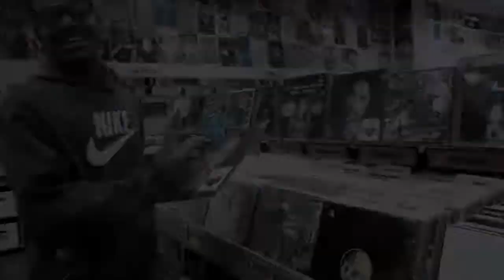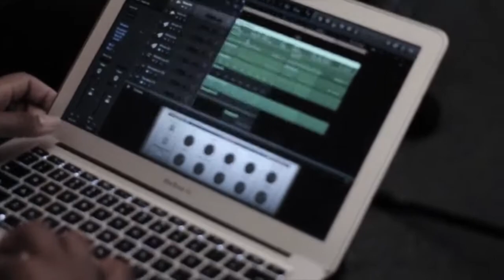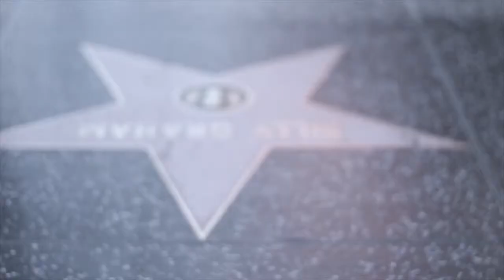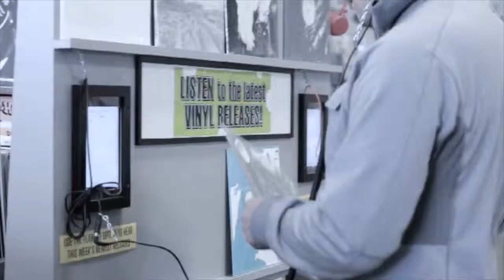Trismac Presents The Aux Boyz Creativity Documentary Film